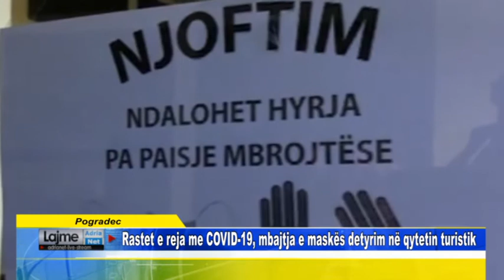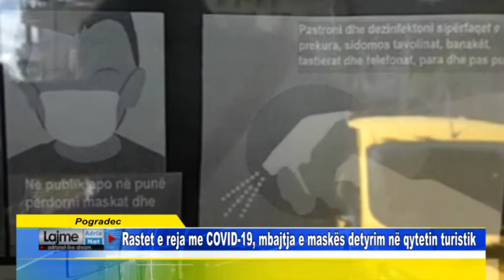Pogradec Rastet e reja me COVID-19, mbajtja e maskës detyrim në qytetin turistik